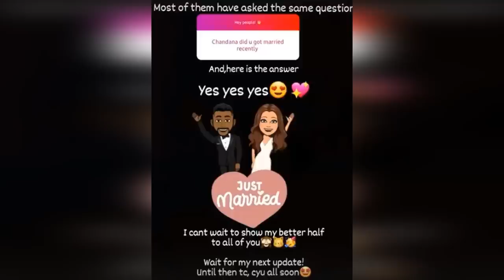Varudini Parinayam heroine Chandana wedding photos | Gup Chup Masthi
Varudini Parinayam heroine Chandana wedding photos